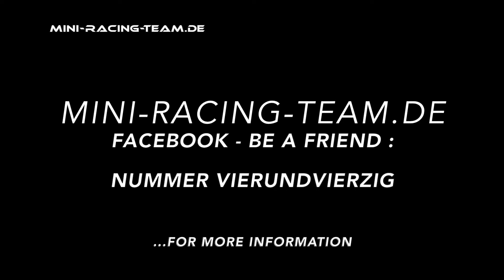Action - Crash Runde 1 - Race 1- 2015 - Motopark Oschersleben - mini-racing-team.de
Action und Crash in der Startrunde ! mini-racing-team.de Race 1 Deutsche Tourenwagen Challenge / ADAC ProCar,  2015 im Monopark Oschersleben MINI Nummer Vierundvierzig,44,  Dirk Lauth, Onbord & TV, MINI Challenge, JCW, John Cooper Works